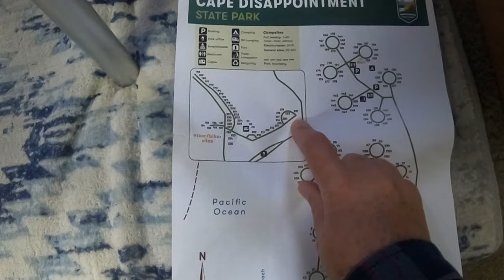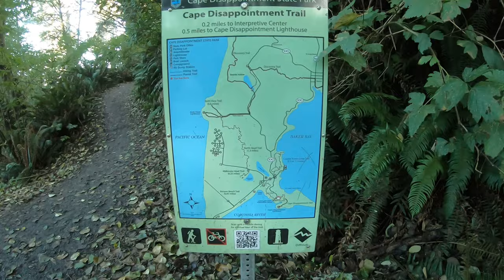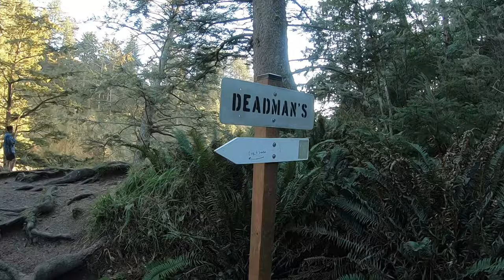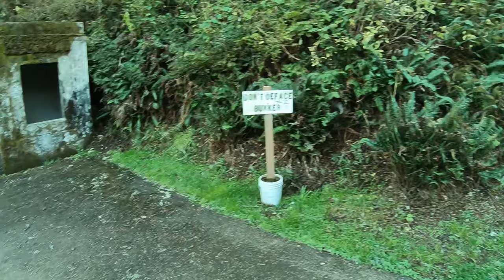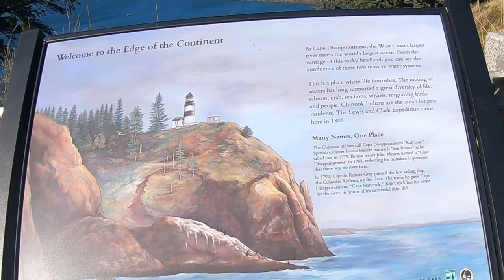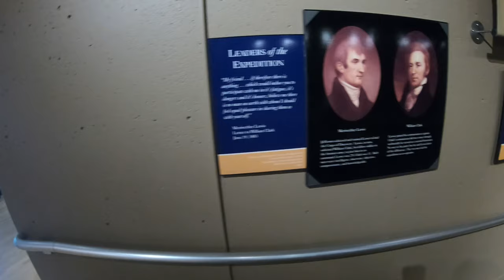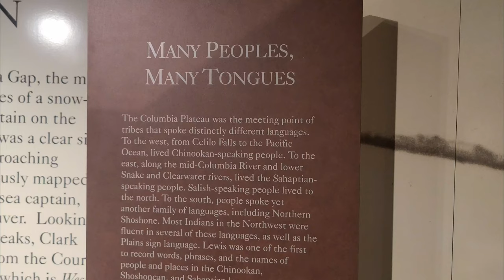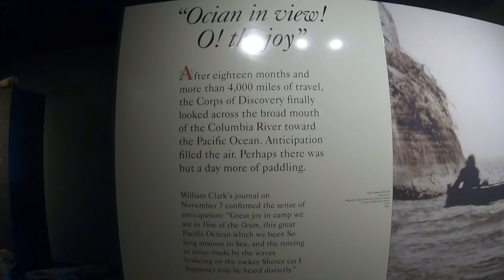Cape Disappointment | Full Time RV Living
Cape Disappointment is located on the Long Beach Peninsula in the state of Washington.  With 2023 acres the park encompasses a diverse landscape of old growth forest, freshwater lakes, freshwater and saltwater marshes, and oceanside tidelands. There have been many different uses in the area from military outposts during the Civil War and World War II to the iconic lighthouses.

Come along with us as we check out Deadman Cove, the lighthouse, and visit Lewis and Clark interpretive Center.

The lighthouse offers views of the Pacific Ocean, Long Beach Peninsula, Columbia River Bar, and the northern Oregon Coast.

The Lewis and Clark Interpretive Center sits a top a 200 foot cliff. Inside you will learn about the journey of Lewis and Clark and their team from St. Louis to the Pacific Ocean.

With many activities to do in this amazing park it is a must to check out if you are in the area.

We were in the area in October 2023.

*VIDEO EQUIPTMENT: NIKON D5600, GOPRO HERO 7 BLACK, GOPRO HERO 6
*AUDIO EQUIPTMENT: RODE VideoMicro Compact
*LIGHTING: LUME CUBE 2.0
*MOUNTING & TRIPOD : JOBY GorillaPod 5K, ZOMEI Travel Z818 Tripod, Flexible Tripod for Action Camera, GOPRO Mounts
*EDITING SOFTWARE: Wonder share Filmora9
We are not experts on RVing, travel or repairs.  This is not a how to but this is how we did it.  We share what has worked and not worked for us.  Do further research before taking action or making purchase decisions.